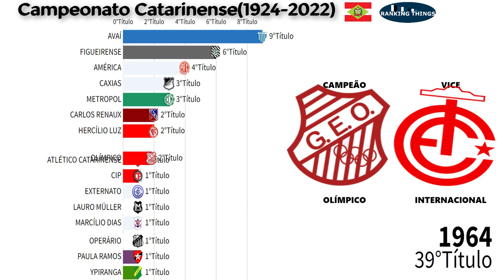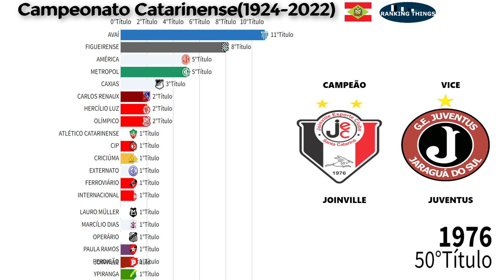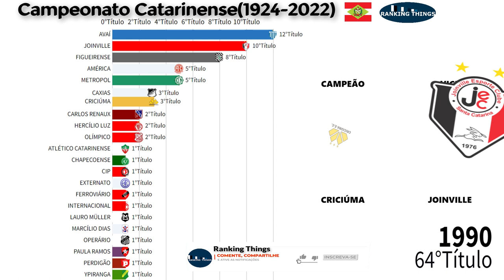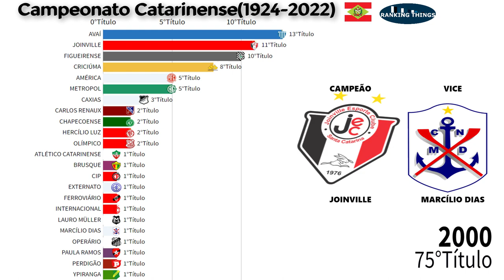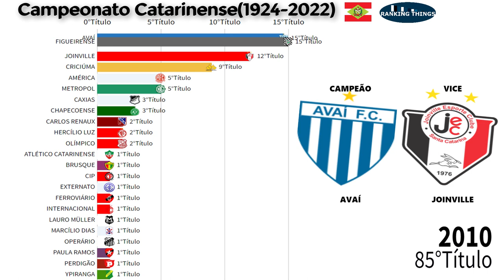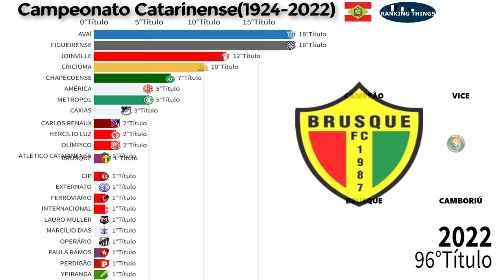CAMPEÕES DO CAMPEONATO DE SANTA CATARINA DE FUTEBOL(1924-2022)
Todos os  Campeões do Campeonato Catarinense de Futebol(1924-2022)

Doaçoes: Nano:nano_3ncsjydq1oozp39uqaa35gsdhmguw6goupkqs9xa3pqqzeymtbkeaj9z9yry
Bitcoin: bc1q3sdyvfgcn8cgu5dur5qjznfp2tdtm6c99xxr8t
Doge: DK3zfhFdzCsbBqsfq5sQXCAL655sGBr9u
Ltc: ltc1qplv0hvq6dcqjvwnqew0rtgeyhk7p5sp4a4hadf

Além disso, você pode se inscrever aqui para novos vídeos :)